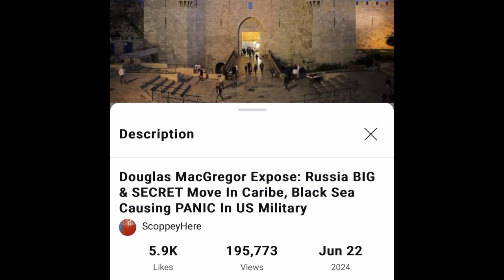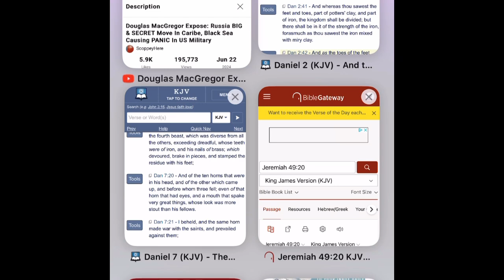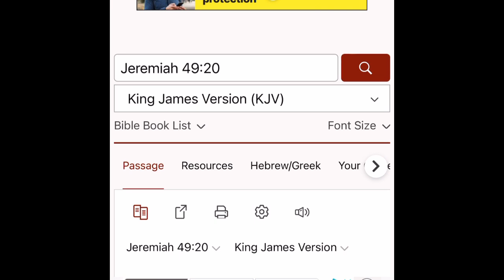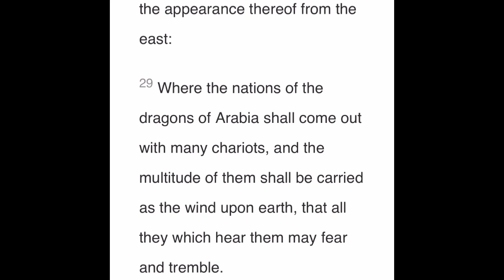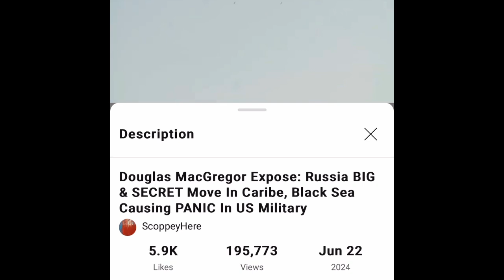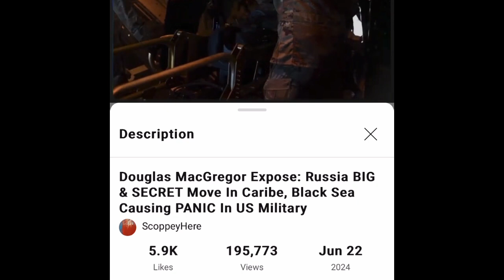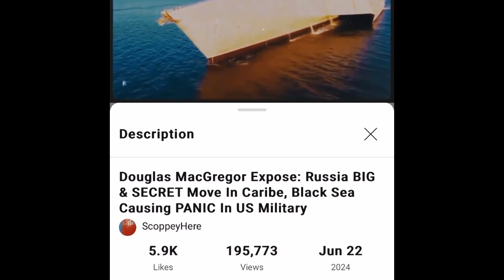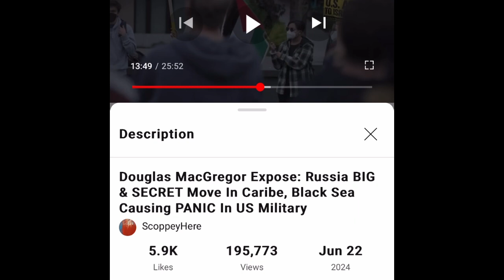Prophecy & Current Events: WW3, Societal Collapse & a Cashless Society